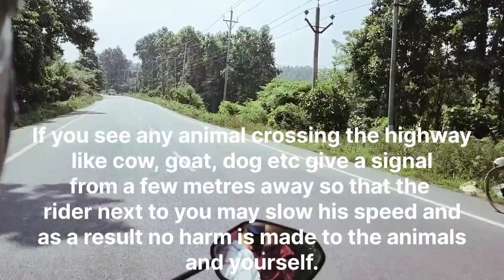9th Convocation Assam Downtown University 2022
ও‌‌ টেঙাৰ Muffin 🔥// World Intellectual Property (IP) Day ‎@Sahil Vlogs990
@Assam down town University  @Sahil Vlogs990